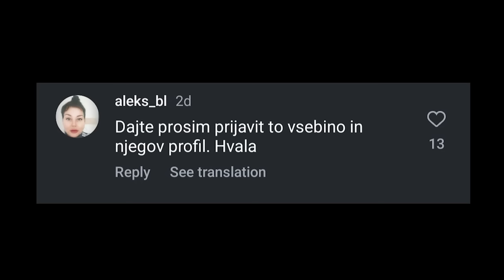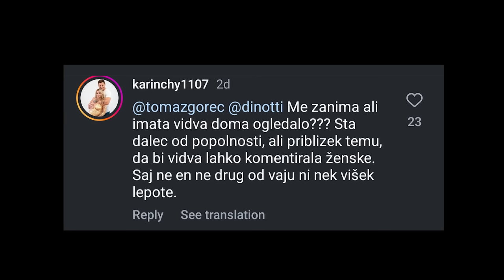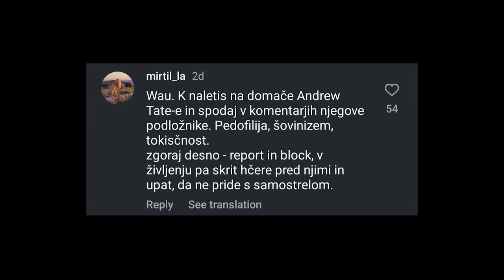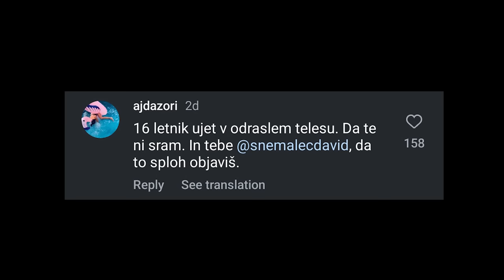Dinotti drama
Bitcoin: 3NimozmJARioLC8qqcyh6Sw3Z8XyHZSevP
Bitcoin cash: qq9e5thm5q0j0yt2u7hafrzuha945cq2z5a504mhh5
Ethereum: 0xE514EA6c3E2F598D4201cE0d25fea057E6a0752e
Monero: 488dWvuNdUxJtbTknGEKQVerBYg8HGQBSFnNg7qCqToe2k7B9R4bhRUibJH4vaqwVm9DitQDiDx7FYSqAxuUpD8KMK9CuPL